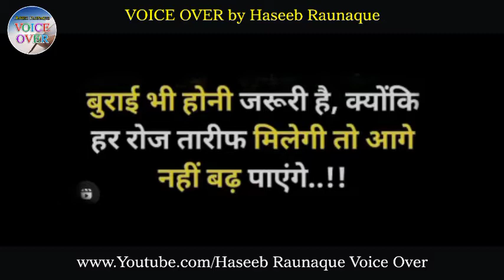Rolex Watch & Mercedes benz | Intresting knowledge | Haseeb Raunaque Saqlaini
We Provide Voice Over Service for

TV/Radio Commercials
Corporate Videos
Documentaries
Audio Visual
IVRs & On-Holds
Audio Books
Safety Videos
Movie and Game Trailers
E Learning
Web Based Podcast
Character Dubbing
Sink Sound

Owned Digital Audio recording facility.
I can Deliver edited and finished voice tracks.
I offer voice direction service.
I offer radio ad production service.

Call if very important, Please do not make Timepass call